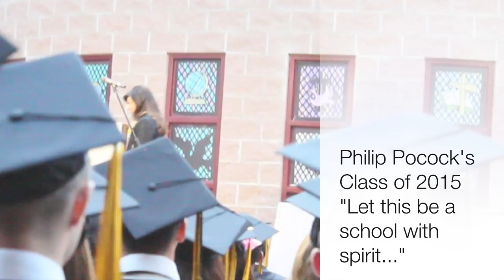Philip Pocock Salutatorian Speech 2015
Salutatorian: Abhishek Sai Moturu